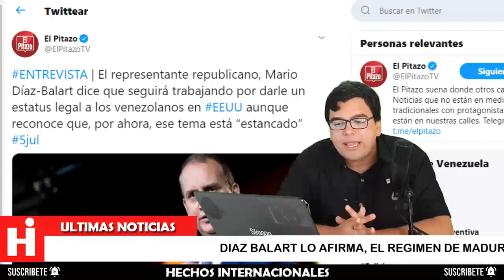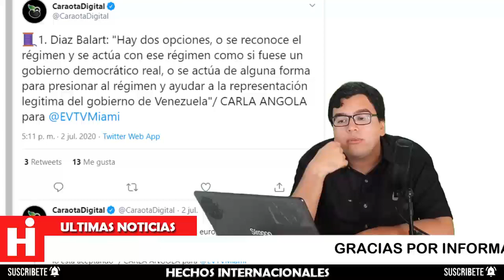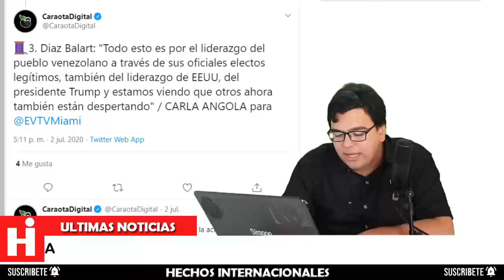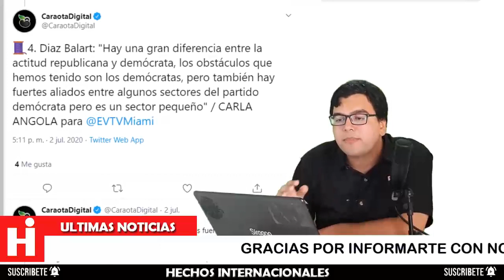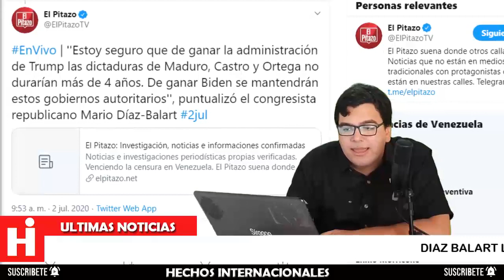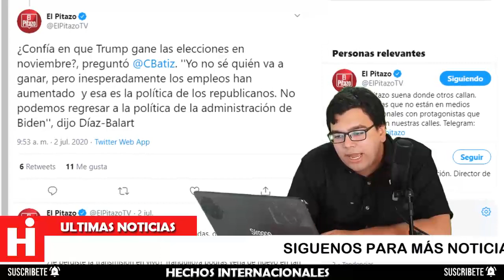¡CONFESIÓN! Maduro no Aguanta otro Mandato de Donald Trump, Ultima Hora Venezuela